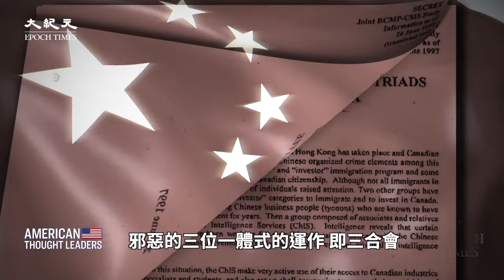加拿大安全情報局前亞太事務主任米歇爾·朱諾·卡蘇亞：解析《響尾蛇》中共深度滲透與危機！叛逃官員證實驚人內幕！何為統戰部？在西方如何運作？有應變措施嗎？（預告片）【 美國思想領袖 】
中共發展間諜滲透加拿大的內幕
研究的起因：許多「三合會」成員輕鬆獲得公民身分
一些華人富商也獲得巨大影響力
中共情報部門也開始活躍在加拿大政壇
叛逃的中共情報官員 證實了這個邪惡的三位一體組合
美國FBI的同行看到了完全相同的現象
加拿大每一屆總理在某種程度上都被滲透了
還有加拿大從市級、省級再到聯邦一級 級級如此
中共在情報工作中採用了「人海收集法」
統戰部以發展「軟實力」的名義 實施「特洛伊木馬」
「底棲魚類」——藏得極深的中共臥底特工
建議：或可建立美加聯合防禦應對機制

卡蘇亞：不幸的是，每一屆總理都被滲透了，不僅是總理，從市級、省級，再到聯邦每一級都被滲透了。

楊傑凱：這期節目我採訪了我個人心目中的一位英雄：米歇爾‧朱諾-卡蘇亞（Michel Juneau-Katsuya）。他是加拿大安全情報局（Canadian Security Intelligence Service，CSIS）前亞太事務主任。二十多年前，他寫了一份機密報告《響尾蛇》（Sidewinder），首次揭露了中共對西方滲透的真實深度及邪惡的三位一體式的運作，即「三合會」、中國大富豪和中國（中共）情報部門是如何勾結在一起的。

卡蘇亞：很顯然沒有人願意聽這件事。我們接到命令，要求銷毀這份報告，銷毀我們的研究筆記。

楊傑凱：他的研究成果是新書《馬賽克效應》（The Mosaic Effect: How the Chinese Communist Party Started a Hybrid War in America’s Backyard）的基礎。

Line：@puritang
❤️ 留下Email，訂閱大紀元電子報！
1. 秉承普世價值，堅持獨立的原則，維護民眾的知情權，捍衛新聞自由，提倡信仰自由、言論自由、集會自由，尊重人權。
2. 為真相護航，為沉默發聲，始終將讀者的利益放在首位。